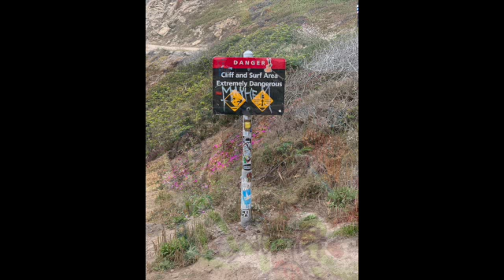Sutro Baths @ Lands End, SF SD 480p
My Latest trip to the Sutro Baths, incl new art.